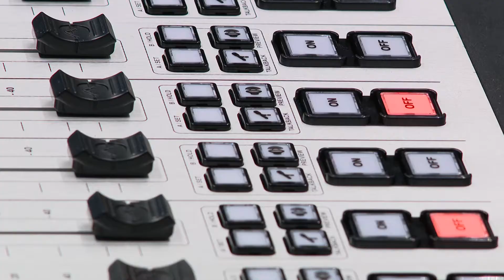Doug Boles talks Carb Day, his love for 80s music and his first concert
IMS President Doug Boles played guest DJ alongside 13Inside Track host Laura Steele.